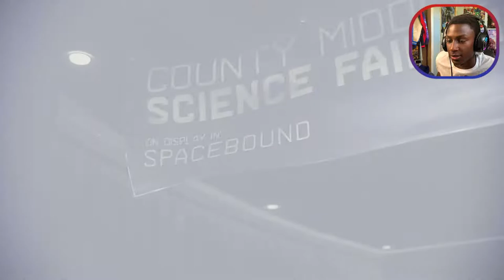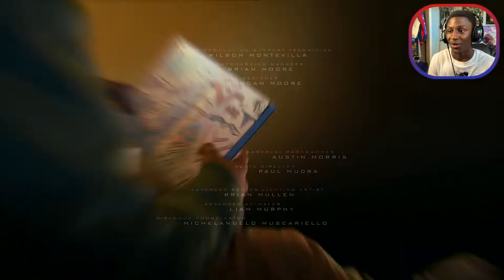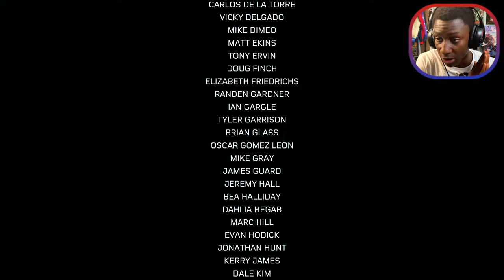WOW. THIS ENDING GAVE ME THE CHILLS | Spider-Man Miles Morales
All I gotta say is, This Episode was STRAIGHT HANDSSS... EVERYONE AND THEY MOMMA WAS BOXING!!! lol

Spiderman: Miles Morales [Part 4] ~ THE FINALE